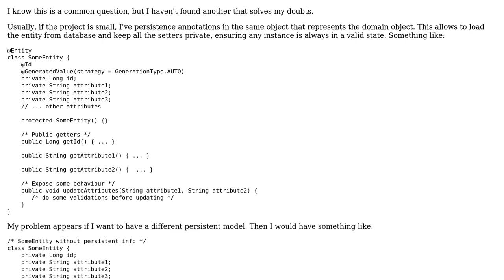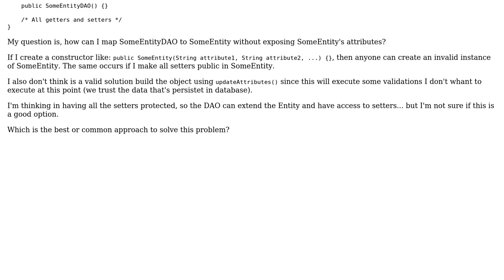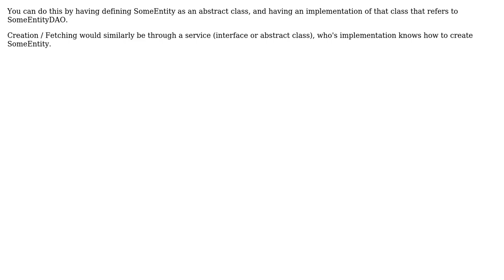Persistent Model to Domain Model mapping without exposing domain object's attributes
Software Engineering: Persistent Model to Domain Model mapping without exposing domain object's attributes

With thanks & praise to God, and with thanks to the many people who have made this project possible! | Content (except music & images) licensed under CC BY-SA | Music | Images & others | With thanks to user Tobias user Adam Brown and the Stack Exchange Network Trademarks are property of their respective owners. You are responsible for your own actions.